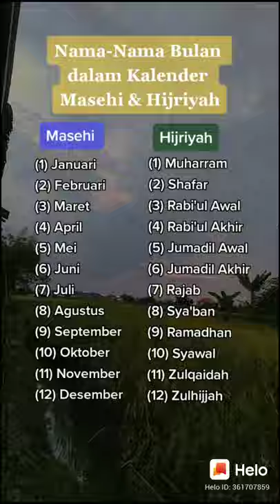nama nama bulan dalam kalender islam / masehi dan Hijriyah